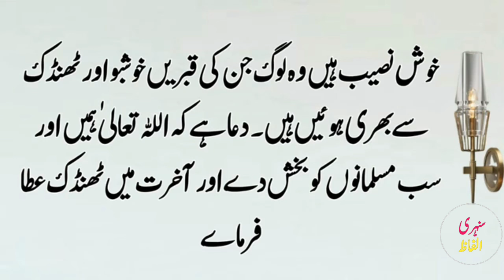Ek Aurat Ki qabar / Islamic Urdu Hindi motivational stories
Title : Aurat ki Qabar

Voice : Abid ch

Channel : Sunehri Alfaaz